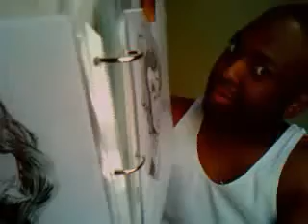caricature mode video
art of jboogy